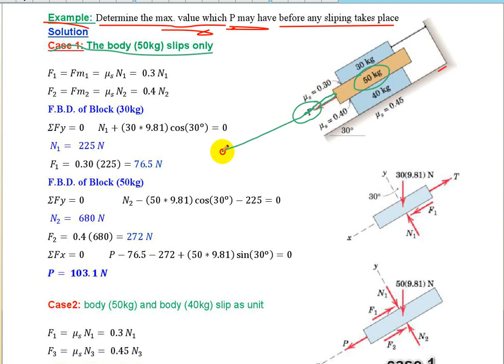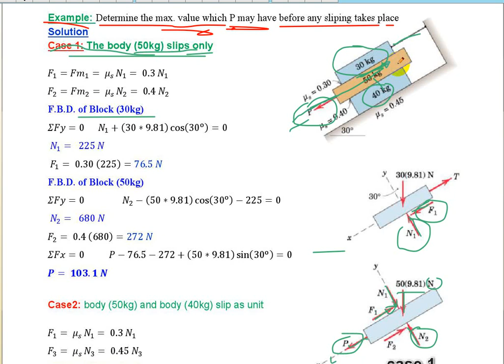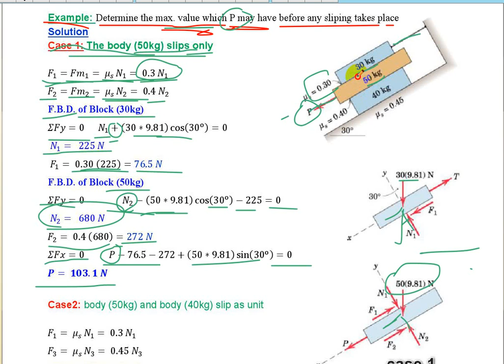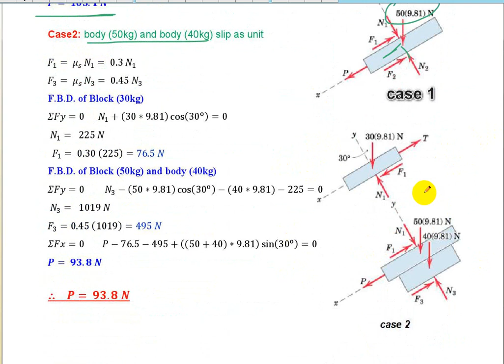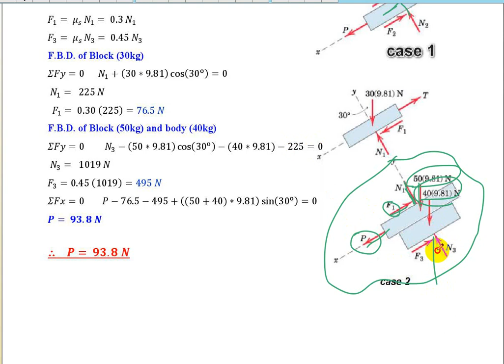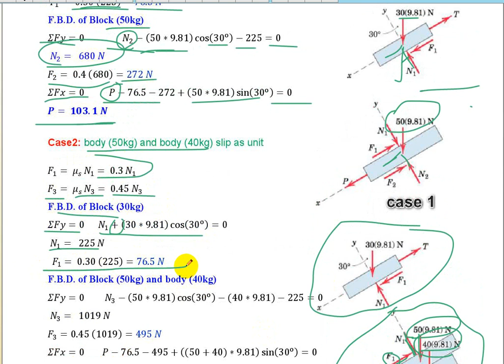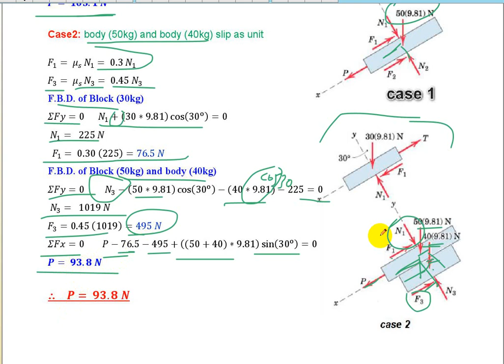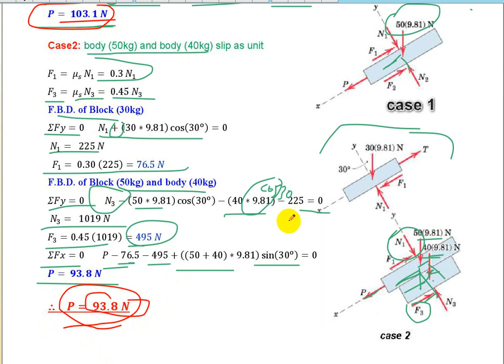Static Friction 5-dr.Mazin Abdulimam